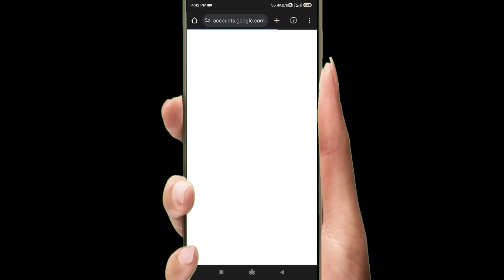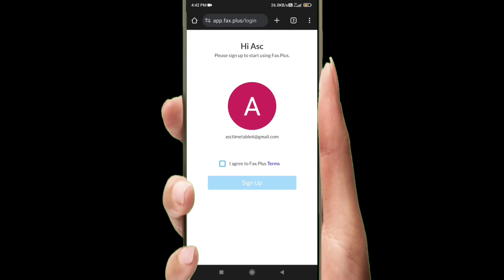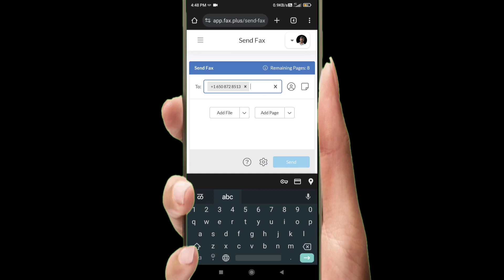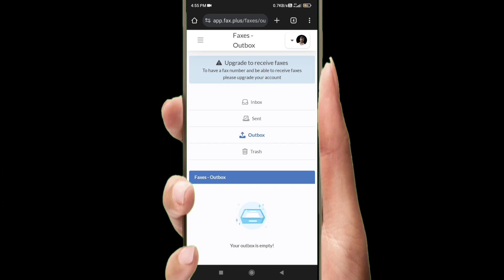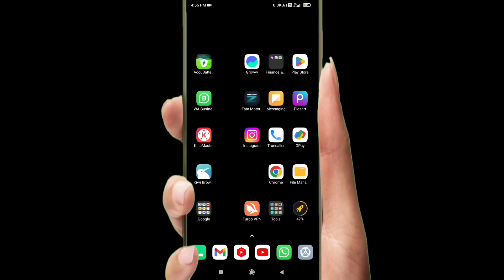how to send fax from mobile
using this video you can learn how to send fax from mobile